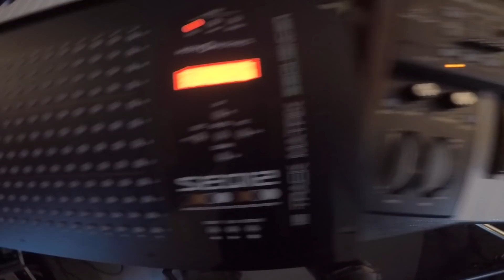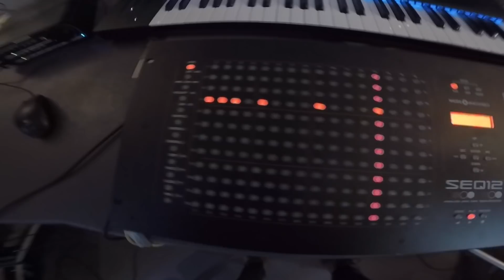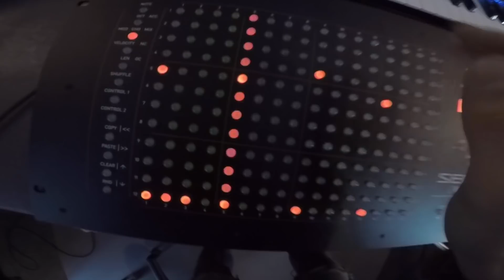Namm 2019 - Mode Machines SEQ 12 triggering Behringer Deepmind 12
Mode Machines SEQ 12 triggering Behringer Deepmind 12.

PERFORMANCE by Jonny Luchsus.